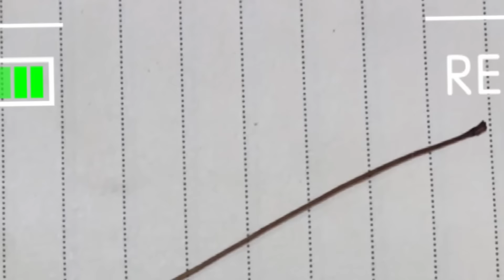中國大媽來台：硬要拿陸醫保卡 身分證 看牙醫「繁中文」被拒絕後，竟說…台灣同事看驚呆了🤯